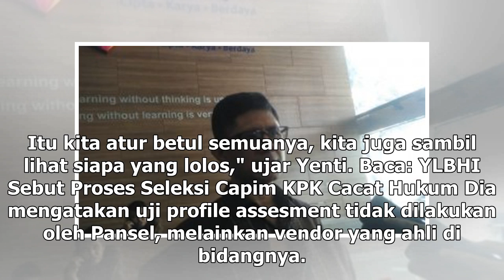Suara Media | Hasil Psikotes Capim KPK Diumumkan 5 Agustus